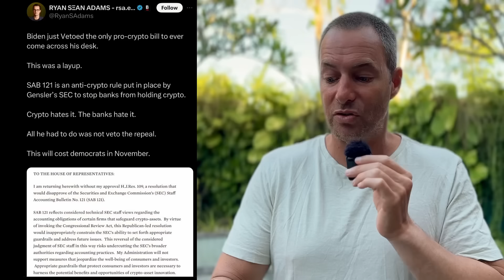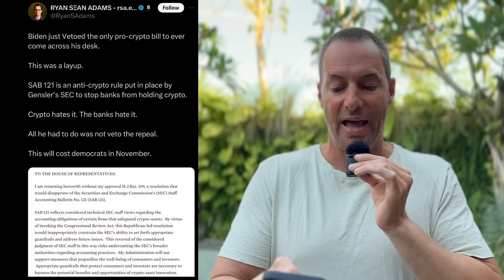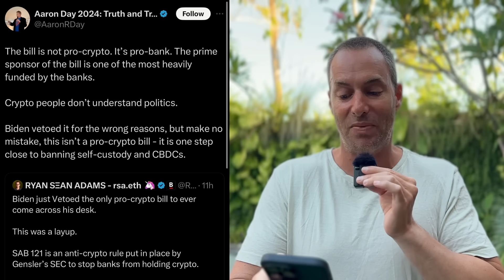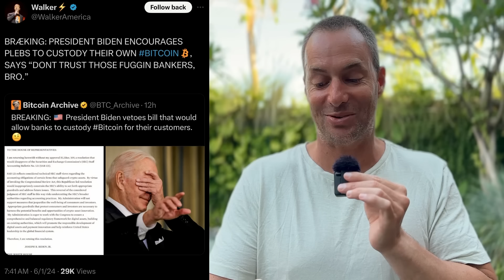Biden ACCIDENTALLY Supports Crypto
Biden recently vetoed the SAB 121 crypto custody bill. What does this mean for cryptocurrency? Is a self custody ban coming? In today's video we break down everything you need to know.

00:00 Did Biden Veto The Crypto Bill?
00:49 Is It Bad?
02:07 Self Custody Ban